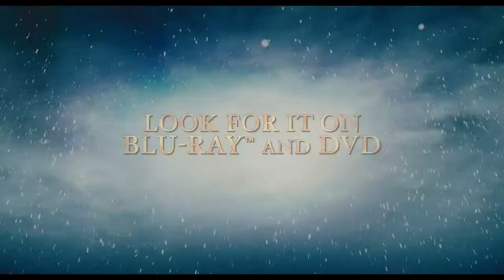Mirror Mirror - Trailer | FOX Home Entertainment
Starring Julia Roberts and Lily Collins, an enchanting age-old story takes on a new life in a magically splendid and stunning recount of Snow White.

About 20th Century Fox Home Entertainment:
20th Century Fox Home Entertainment's official YouTube destination for Blu-ray & Digital HD releases! See trailers, exclusive clips and videos of our movies, including Avatar, Aliens, X-Men, Die Hard, Deadpool, Ice Age, Alvin and the Chipmunks, Rio, Peanuts, Maze Runner, Planet of the Apes, Wolverine, Fight Club, The Rocky Horror Picture Show, Super Troopers and many more.